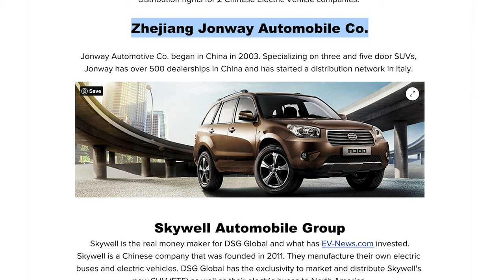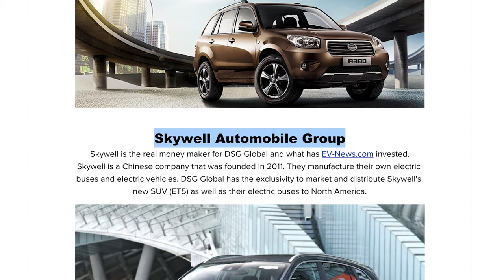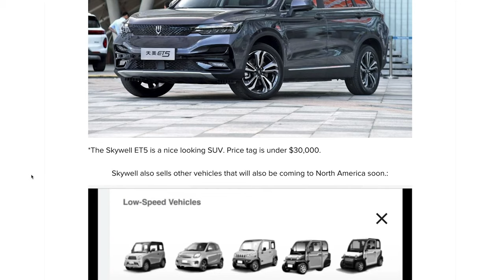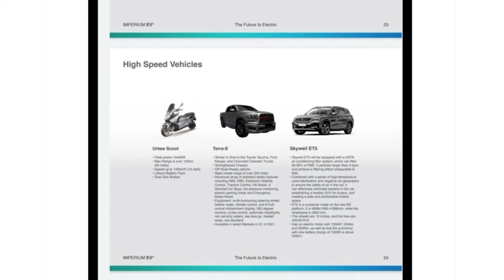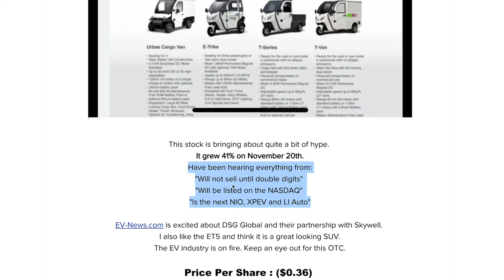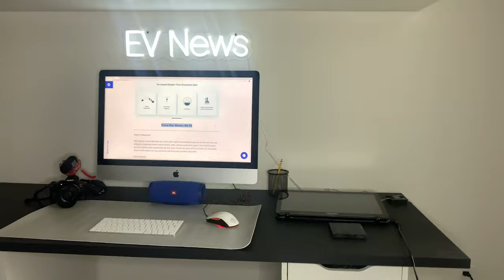The $30K EV Coming to America & HOW TO INVEST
The $30K SUV is here! To invest check out OTC stock $DSGT.